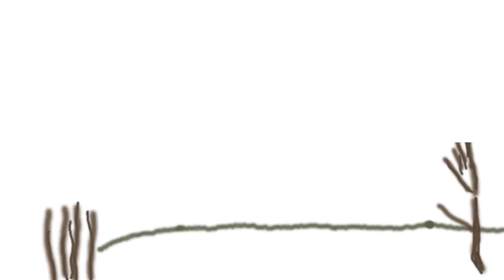All About LEED - Building a Net Zero House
Watch the complete story of a LEED Platinum net zero house from foundation to completion. This video series shows how a green home is built, including solar power systems, geothermal heat, energy efficiency, slab radiant heat, off-the-grid power, rain gardens, and all the ins and outs that will help you build your own net zero low impact home. The home was built in the Adirondacks in upstate New York, where winters are cold, and the sun does not always shine.